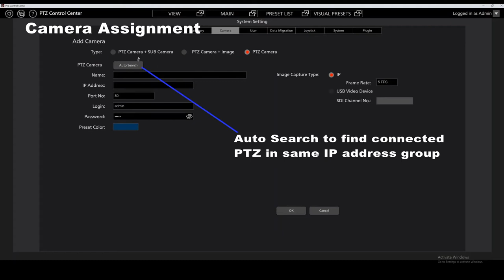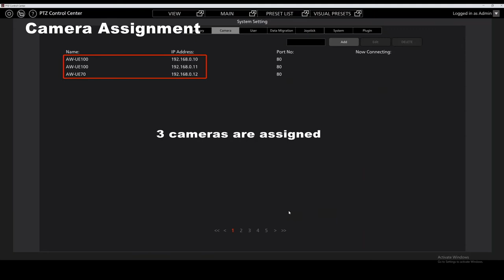How to assign cameras on AW-SF300 | Panasonic PTZ Step by Step Tutorials AW-SF300#4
This video gives a step by step explain of how to assign cameras on the visual preset software AW-SF300.
The AW-SF300 is PTZ camera control software with GUI screen that enables the subject of multiple PTZ Cameras to be switched with a single click of an icon, which supports camera control in such applications as parliament and conference.